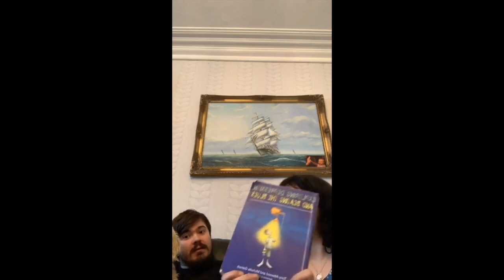Autism & dealing with suicide attacks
In this film Alex and Sylvia discuss Autism and mental health, they discuss the book ‘Exploring Depression, and Beating the Blues: A CBT Self-Help Guide to Understanding and Coping with Depression in Asperger’s Syndrome’ Book by Michelle Garnett and Tony Attwood. They explore the way in which autistics can suffer from depression attacks if they are overloaded and not give enough time doing the things that give them energy. How it is important to build in breaks and plan to avoid burnout and suicide attacks,